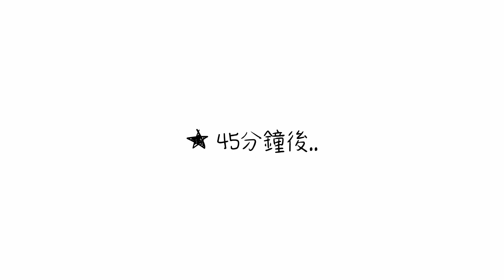⭐️Mr. Cheese Cake 🧀東京人氣No.1 芝士蛋糕 ✨無麵粉蛋糕 No Flour Cake 🍰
世界一じゃなく、
あなたの人生最高に。

Mr .Cheese Cake 材料：
忌廉芝士 200g
酸忌廉 180g
希臘乳酪 50g （我用了雲尼拿味乳酪）
粟米 20g
雞蛋 2隻
檸檬汁 9g
白朱古力 50g
鮮忌廉100g （可用牛奶50ml牛油50g 代替）
香草豆莢和零陵香豆(可用雲尼拿香油 5ml 代替）

我的簡易版本:
1. 忌廉芝士切粒加入糖攪拌 (忌廉芝士糊）
2. 酸忌廉,乳酪,蛋,已過篩麵粉攪拌（乳酪糊）
3. 將牛油牛奶加熱至微滾,加入白朱古力攪溶,加入雲尼拿香油 （朱古力糊）
4. 將朱古力糊倒入乳酪糊攪拌
5. 將混合物倒入忌廉芝士糊攪拌
6. 過篩倒入模具, 底盤加2-3cm熱水
7. 焗爐預熱至180度 先焗25分鐘 再降低至150度焗20分鐘
8. 攤涼後放入雪櫃最少4小時

Greek yogurt 50g
cream 100g
white chocolate 50g
egg yolk 2 pieces
lemon juice 9g
vanilla 1/4 piece
tonka beans 1/2 piece
cornstarch 20g

Preparation
-Line a parchment paper in cake tin
-Bring cream cheese and egg yolk to the room temperature
-Beat egg yolk in advance
-Cut white chocolate into small pieces
-Grate tonka beans
-Cut open vanilla beans and scrape out the seeds

(1) Combine cream cheese and granulated sugar in the bowl, and mix in a hot-water bath until it has a smooth texture.
(2) Combine sour cream and Greek yogurt in another bowl, and mix well using a rubber spatula.
(3) Mix the 2 egg yolks and add into (2) above in thirds, mixing well with a whisk after each third is added. Add lemon juice and cornstarch and mix well.
(4) Heat cream in a small pan on medium heat, add white chocolate, grated tonka beans, vanilla bean seeds and pods. Turn off the heat after bringing to a boil.
(5) Mix (1) and (4) with a whisk. Add (3) and mix until it becomes smooth. Strain and pour into a cake tin lined with parchment paper.
(6) Place the filled cake tin on a cooking sheet (at least 3 cm deep) and place into the oven. Pour 3 cm of water into the cooking sheet.
(7) Bake at 180℃ for 25 min. and 150℃ for 20 min. Take out of the oven, allow it to cool, and turn the cheesecake out. Cool in the refrigerator for at least 4 hours.